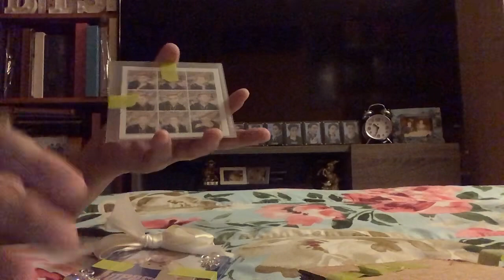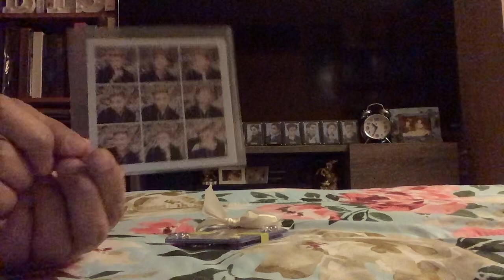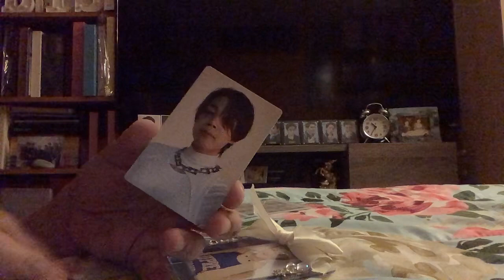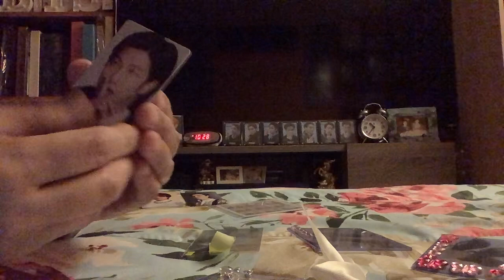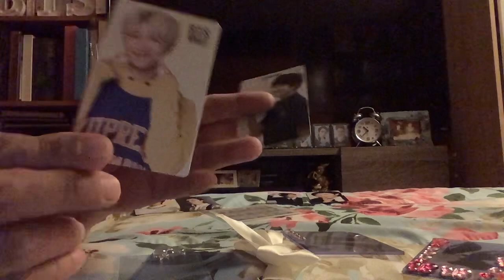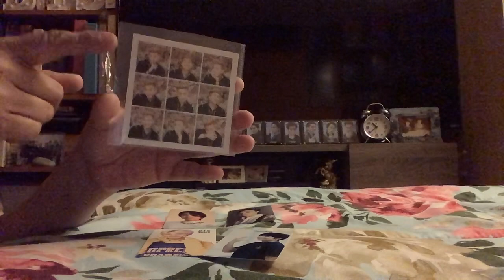BTS official photo cards unboxing 4.22.24